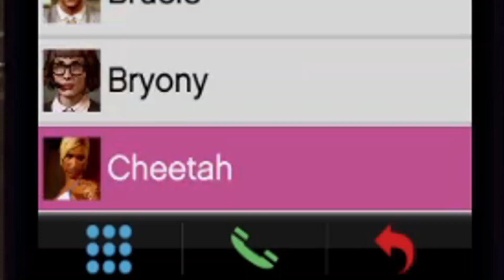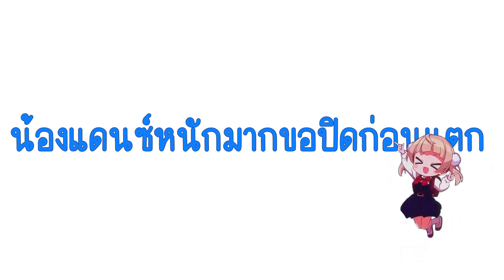สอนเรียกเด็ก N - GTA Online